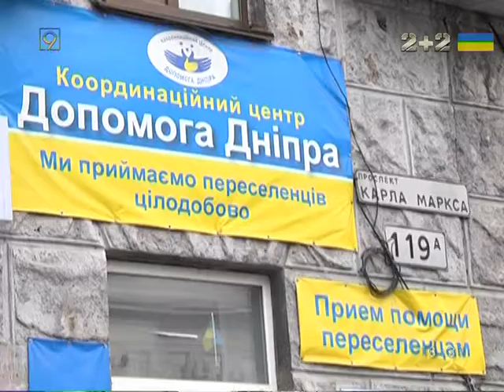Дети из Красногоровки приехали на каникулы в Днепр